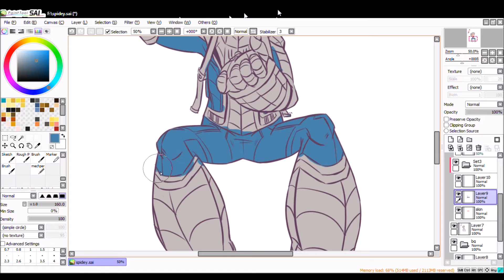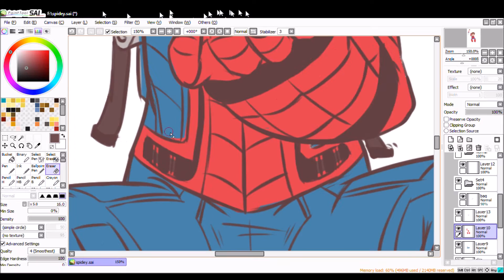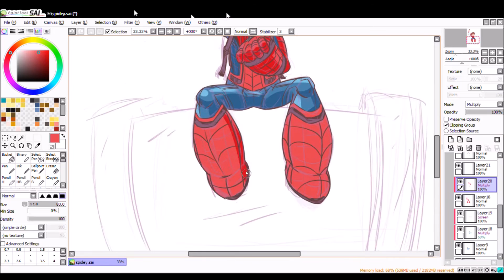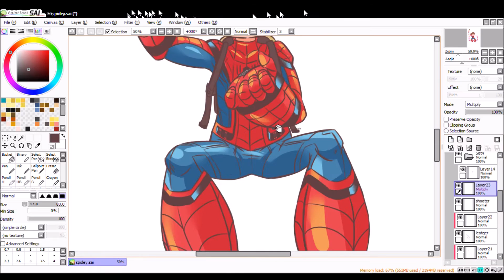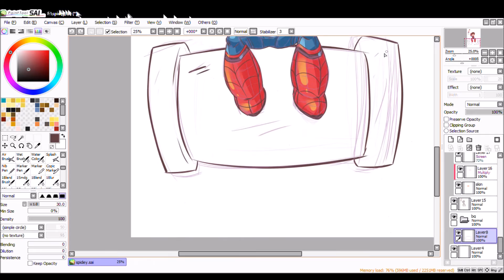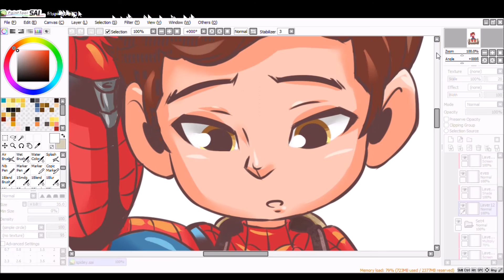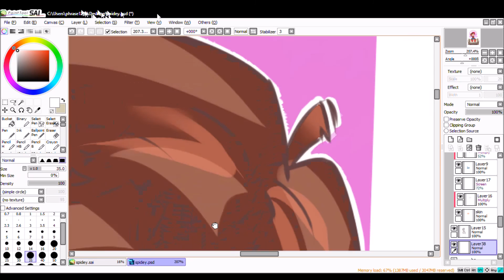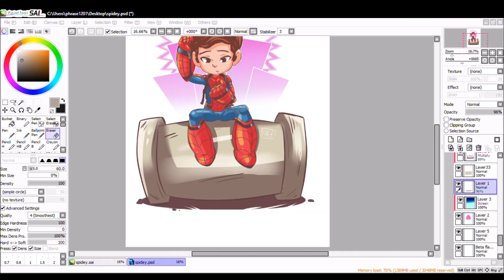Spider-man Speed paint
Spider-man Chibi Speed painting based on Looper's shots on the set of Spider-man: Homecoming

00:00 - Nothing to Lose by Thomson
03:40 - Adventure by JJD